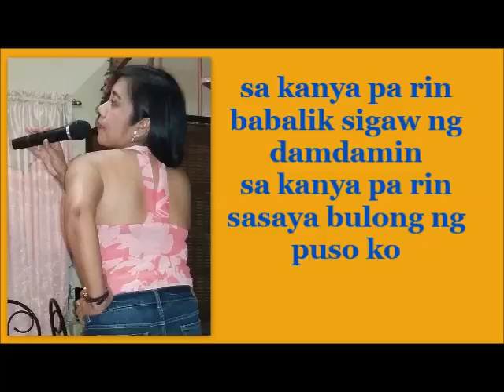sa kanya - mymp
nice song...love it...